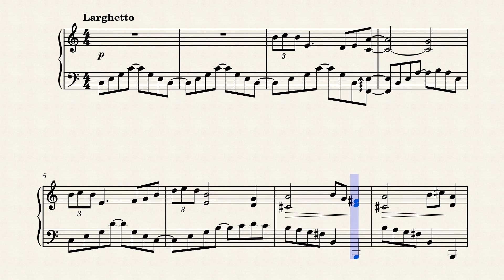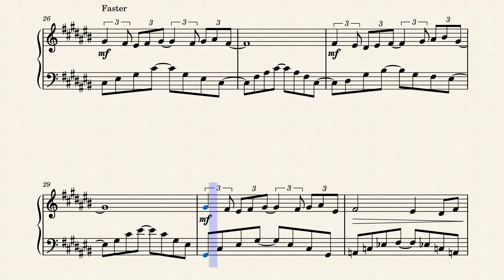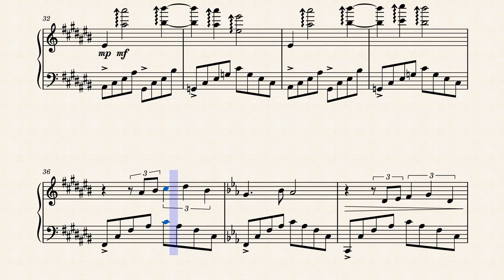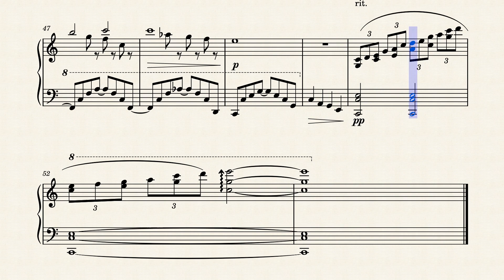Mystery Adventure Suite - XXIV. Serenade To Rainy Day Of The Water Divine Tears